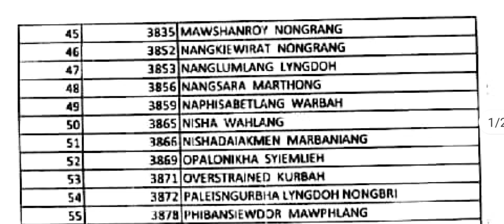Results DELED ENTRANCE 2022|List of Eastern west candidates who pass the entance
music used
Musician: LiQWYD